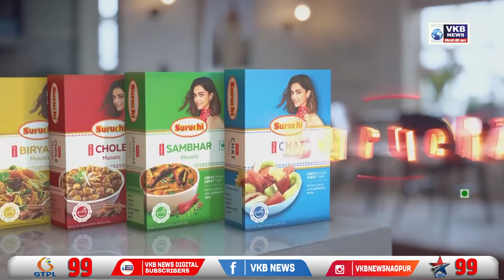लोखंडी सळाखी चोरणाऱ्या चौघांना पोलिसांनी केली अटक